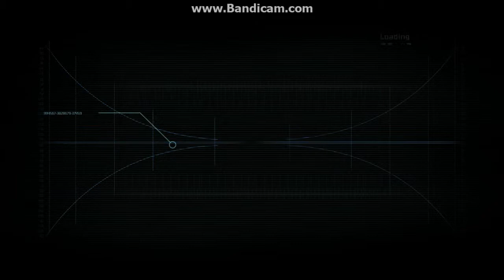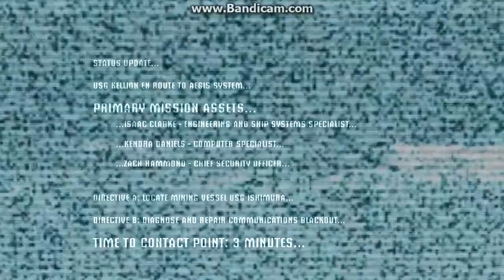Let's Play Dead Space With Phobos! Part 1!